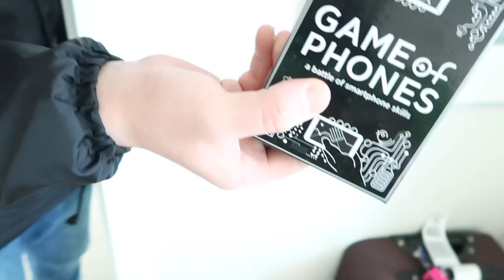House Tour! Day 1 of Toronto Weekend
Imovie audio